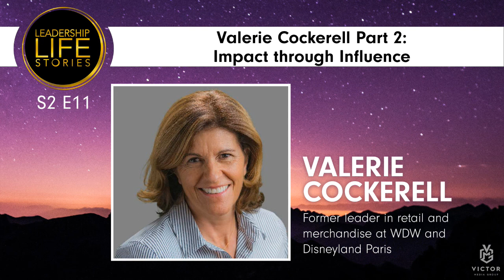Leadership Life Stories S2E11 - Valerie Cockerell Part 2: Impact through Influence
Season Two of Leadership Life Stories examines Disney leadership as The Walt Disney World Resort in Orlando, Florida celebrates its 50th anniversary.

In this episode, Part 2 of a two-part interview, hosts Rebecca Morgan and J.B. Adams welcome Valerie Cockerell, former leader in retail and merchandising at multiple Disney locations, and current partner at Cockerell Consulting, which provides training, consulting, and coaching to help leaders and organizations build a great culture and deliver outstanding customer service.

Our guest describes her definition of success and the satisfaction that comes from influencing others, the rewards and challenges associated with having family members working within one organization, and her best advice for leaders.

02:48 -- Greatest accomplishment -- defining success, making an impact by being influential
12:12 -- Greatest adversity -- how people treat you when you have other family members in the same organization
23:47 -- Best leadership advice, expressing optimism for the future

The End of Poverty: Economic Possibilities for Our Time by Jeffrey Sachs

Creator -- J.B. Adams
Executive Producer -- Gerard Mitchell
Audio Design -- Michael Orlowski
Mixing and Editing -- Manni Simon